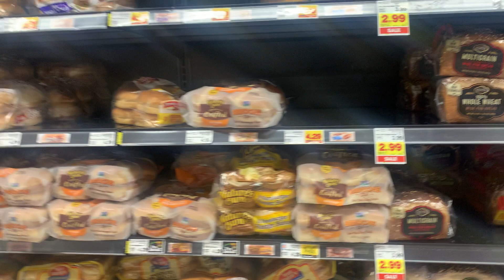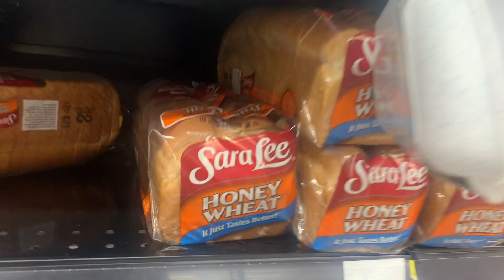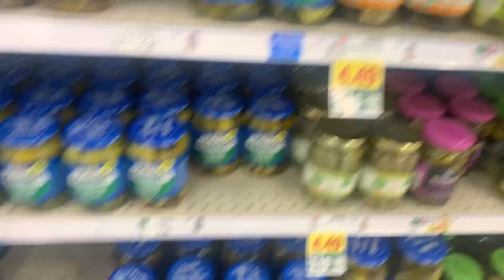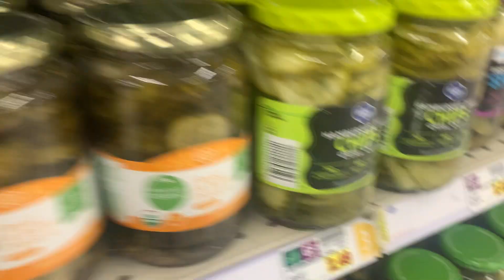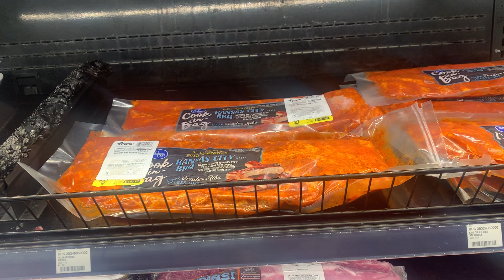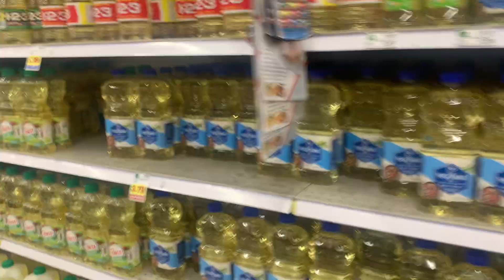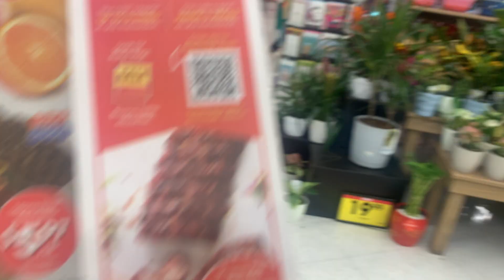ASMR~Shop With Me! Kroger Grocery Store!(Soft Spoken)